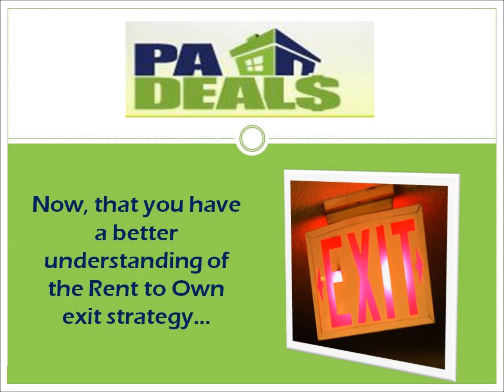Lease Option Techniques | PaDeals LLC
Call Today

Now, that you have a better understanding of the Rent to Own exit strategy let's look at why we should be taking advantage of this great opportunity in today's market. Investing in real estate today has a slightly different demand character than a few years ago. The age of flipping houses and profiting from runaway real estate appreciation has been affected by this rattled market.